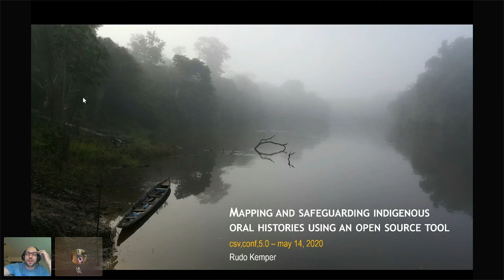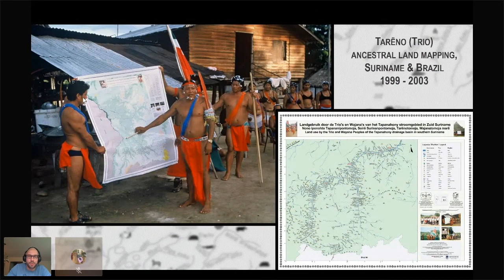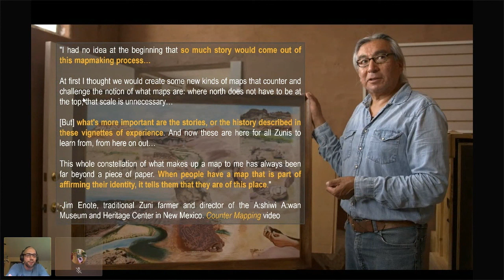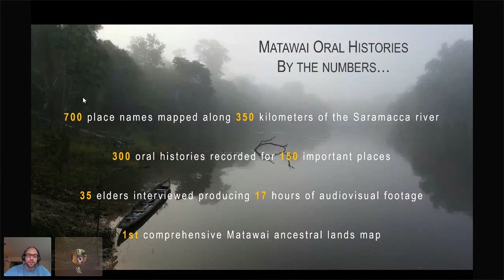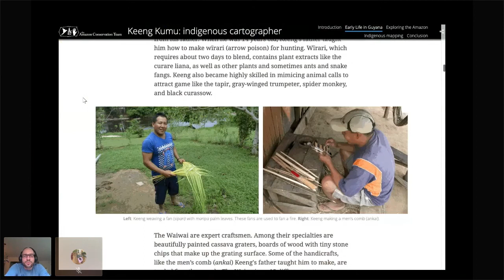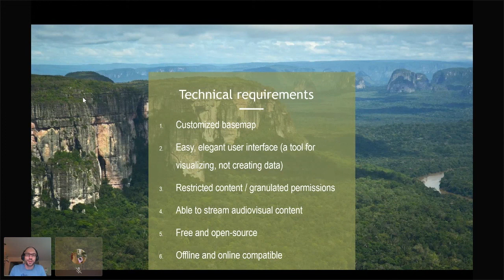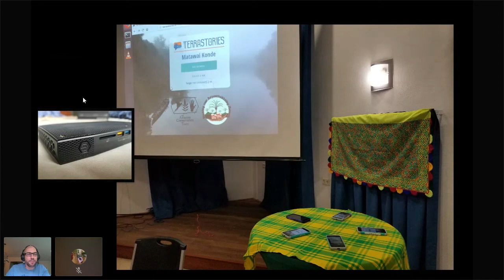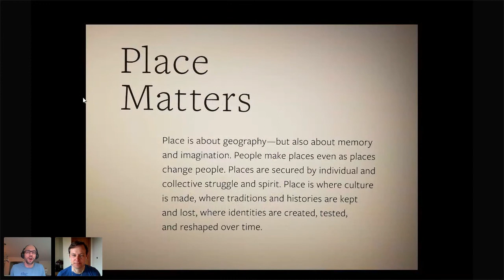Rudo Kemper - Mapping and safeguarding indigenous oral histories using an open source tool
For many indigenous and other local communities in the rainforests of South America, survival in the rainforest has always depended on an intimate knowledge of their territory, passed down by their ancestors. Place-based stories help determine where food or resources are located, or where dangers lie hidden. Most importantly, the oral histories reinforce their historical and cultural connection to their homelands, which in turn informs their collective identity. However, in the contemporary context, oral history storytelling traditions are at risk of disappearing as younger community members leave their villages recurrently or permanently, in search of work. To prevent invaluable oral histories from disappearing into oblivion, we developed a methodology and built a FOSS application to help communities map their oral histories. Terrastories was born in 2018 after realizing the need for an offline-first geostorytelling tool that can work in very remote conditions such as the Amazon rainforest, and give communities the power to manage their own traditional knowledge and storytelling data. I will share how the project was born and why indigenous peoples needed this tool, how Terrastories works, and discuss some tough questions around data sovereignty, protection of sensitive data, and archiving traditional knowledge.